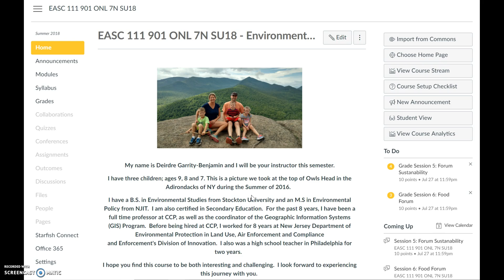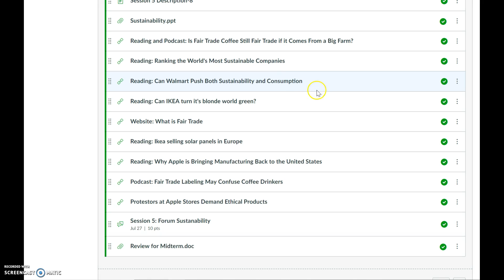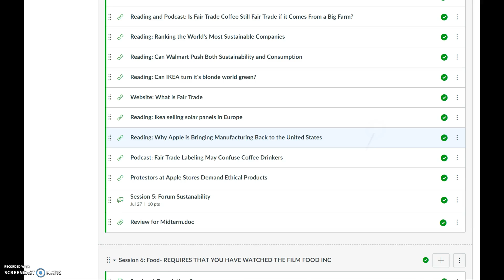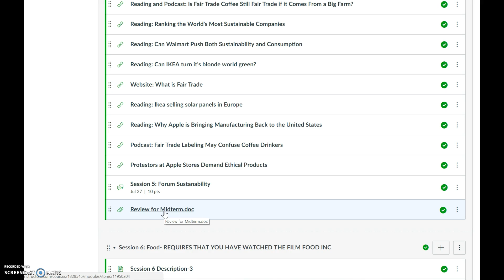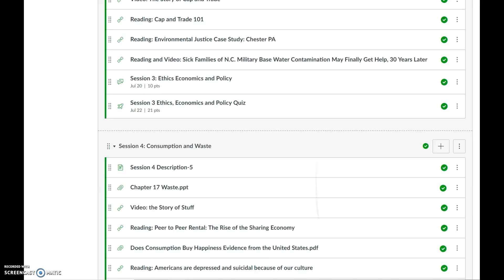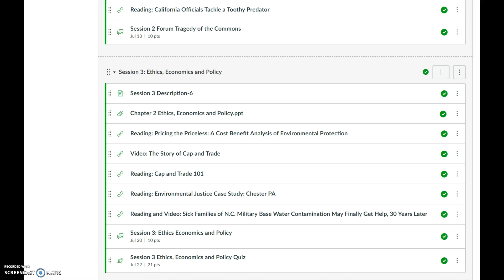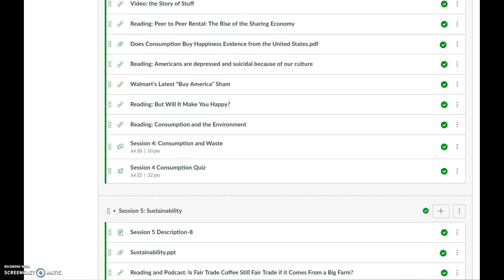Week 2 Round Up Summer7N18